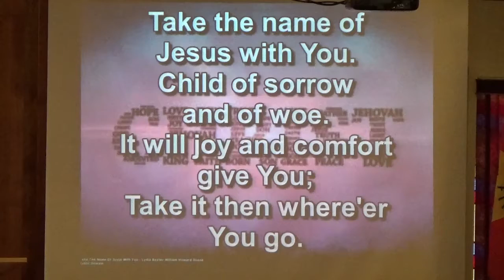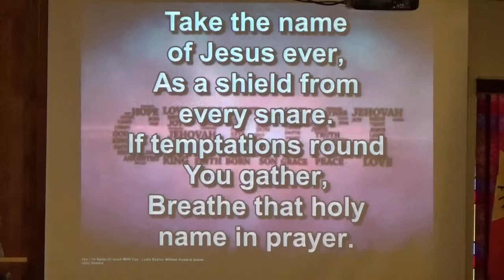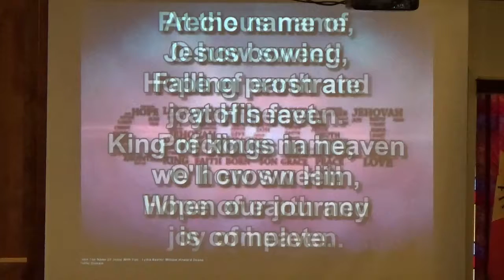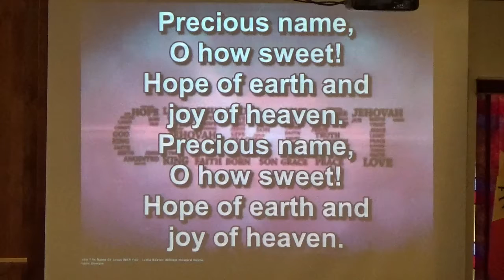Take the Name of Jesus With You